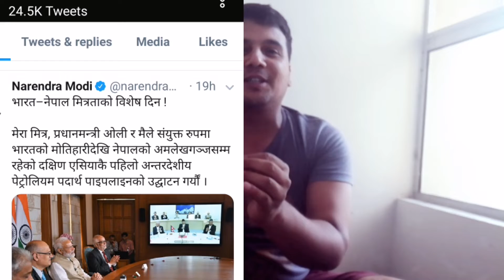भारतिय प्रधानमन्त्री नरेन्द्र मोदिको त्यो ट्विट ले तातेको सामजिक संजाल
हेर मित्र नाका बन्दी के को लागि भकी रैछ थाहा पाइयो।
यो part 1 हो मात्र घोचेको छु।अर्को भाग अलि पछि